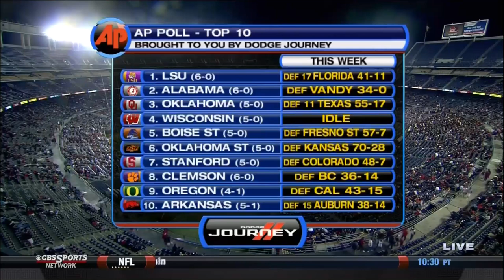2011 TCU at San Diego State